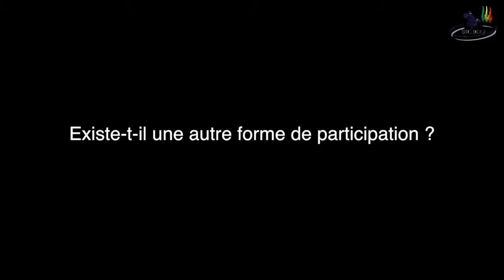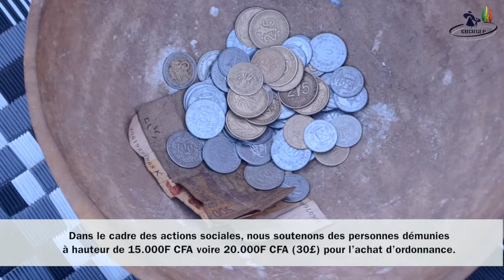Reportage Calebasse de la solidarité à SOKONE au Sénégal avec COCOGEP Financé par Action Carême